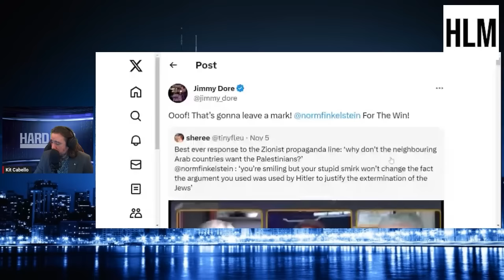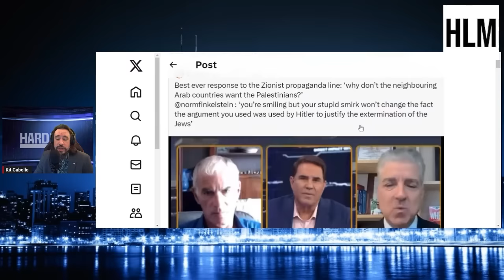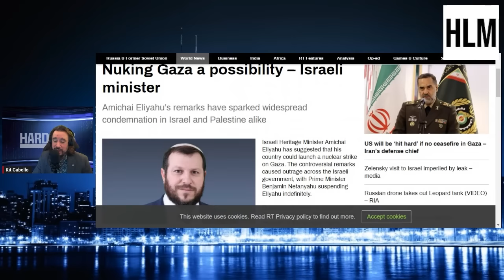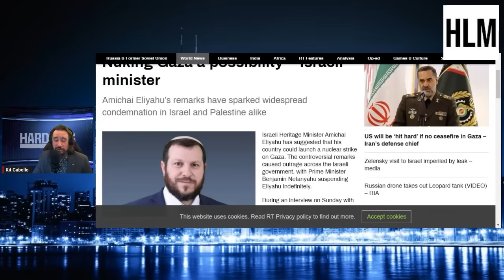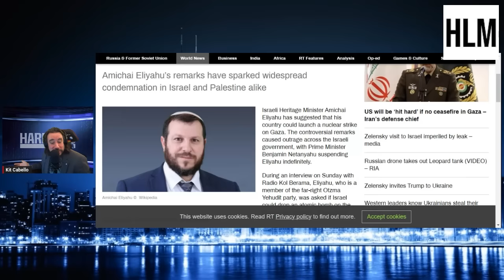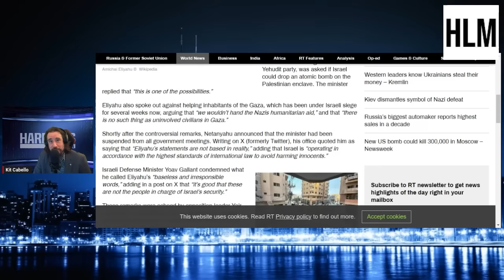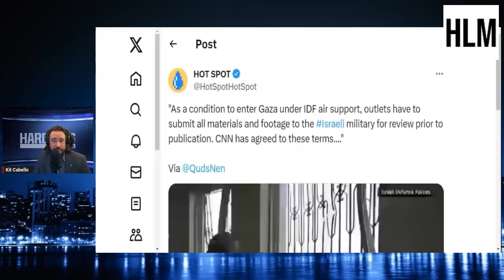Norman Finkelstein Roasts & Schools Steve Malzberg On Israel & Palestine Conflict